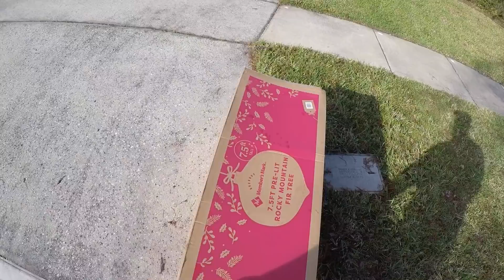Street Scrapping - You CAN'T Hide Your Scrap From Me!!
What's up ya'll. This is Matt and I love turning trash into treasure. What we do here is take Nacho Stuff and turn it into cash. You see, many people have abandoned all kinds of random treasures and toss them into the trash. We take these lost valuables and figure out a way to make a buck from them. Sometimes it is simply reselling through Facebook marketplace or eBay and other times we might just scrap it. Either way, we are turning free stuff into cash and I think that is pretty cool and addictive. I prefer the curbside scene but occasionally find myself in a dumpster or two. Join me as I try to turn nothing into something.